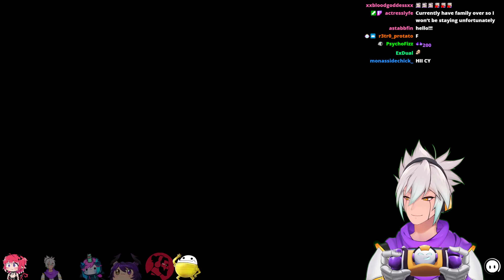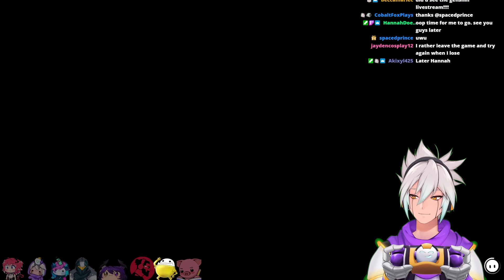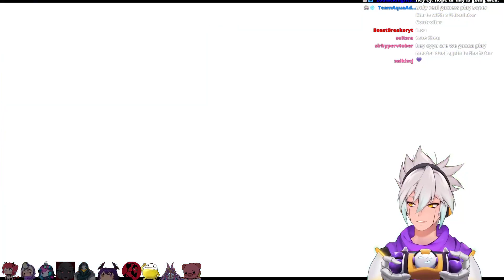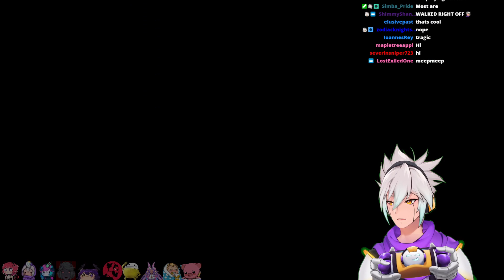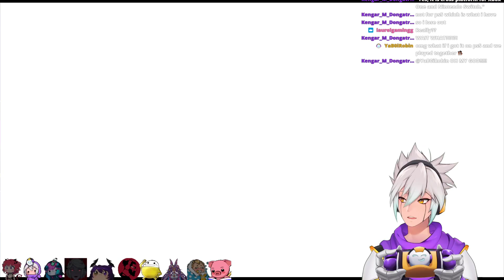Can you FALL for A CY YU Type of GUY ? w/ @Tectone @JustFream @strippin | Fall Guys - 1